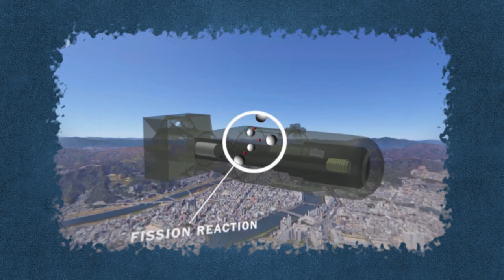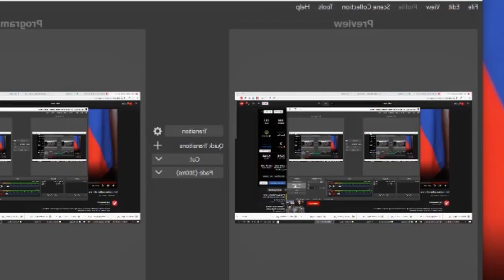Russia Ukraine War :अब युद्ध में Putin Nuclear Bomb गिराने का इरादा कर चुके हैं? कब होगी परमाणु जंग?